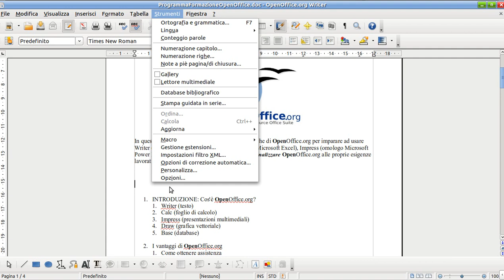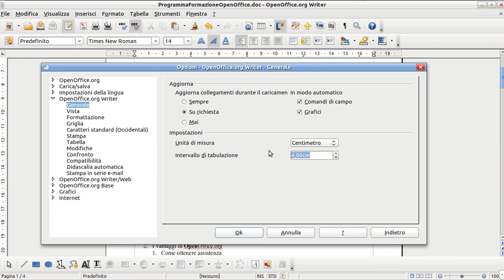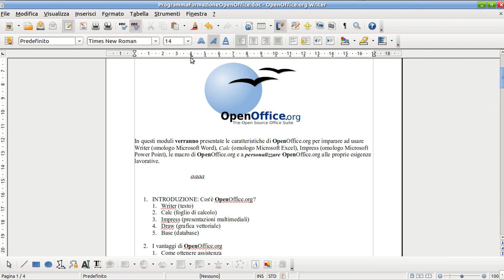05 Open Office Writer: Impostazione delle tabulazioni e dell'indentatura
Writer: Impostazione delle tabulazioni e dell'indentatura dei nostri testi/documenti.